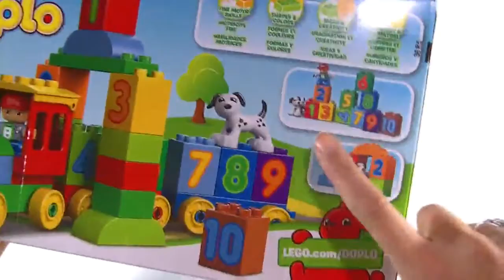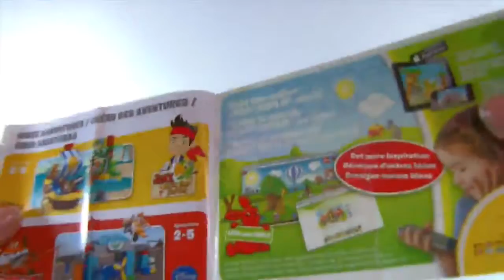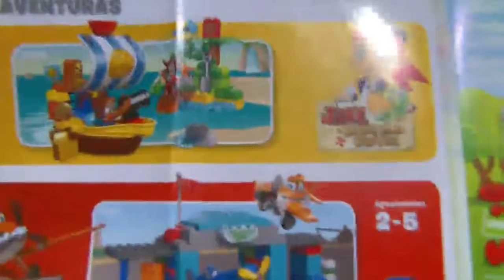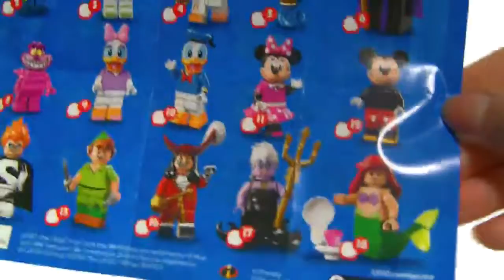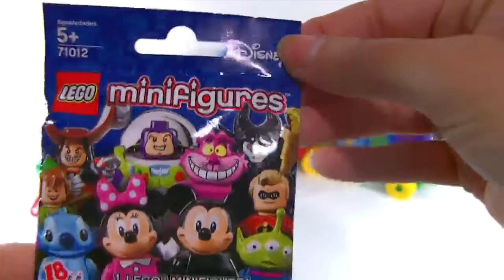Lego Duplo Number Train with Disney & Shopkins Surprises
Hey Guys! In this video I unbox the Lego Duplo Number Train. This train is super awesome because it's not just fun to play with but also teaches kids colors, how to count to 10 and number recognition. Watch til the end to see what awesome prizes are brought in on the number train! I'll give you a hint... Disney and Shopkins! :D

Click the links below to check out some of our other cool videos! :)